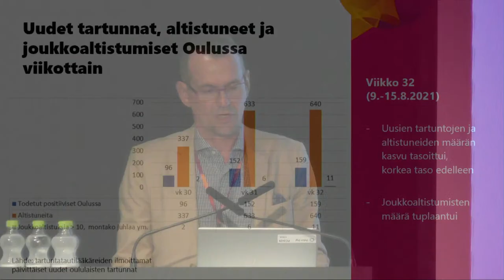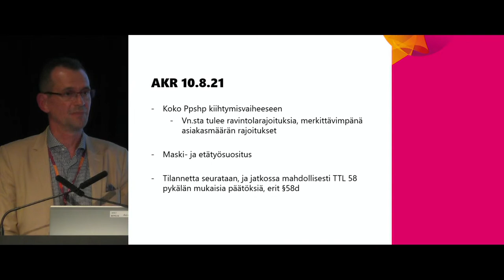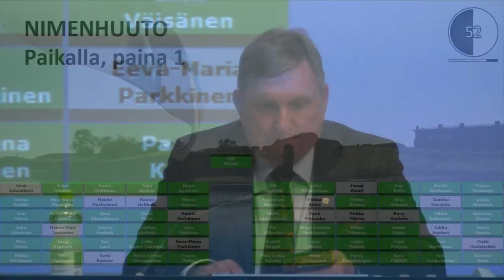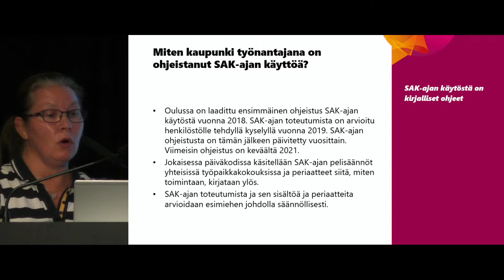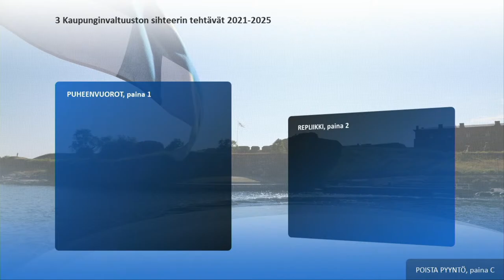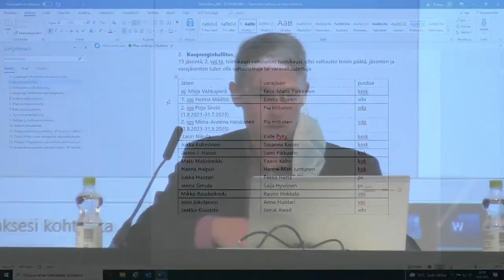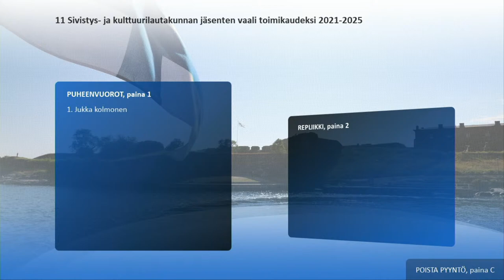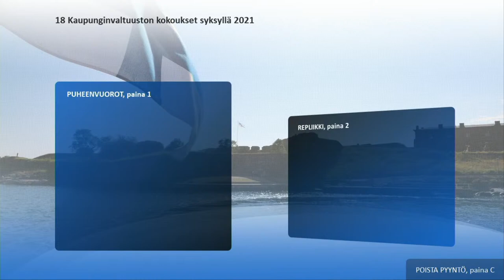Kaupunginvaltuuston kokous 16.8.2021 klo 17.00